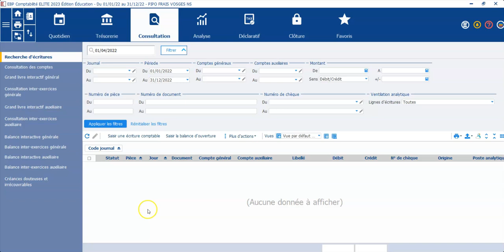supprimer une écriture